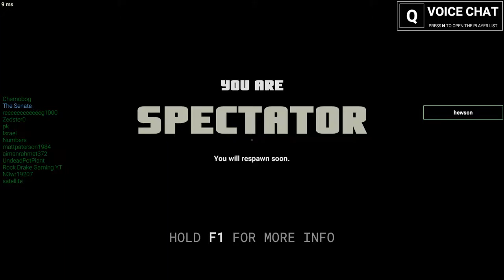screaming at scp and eating pizzers #3